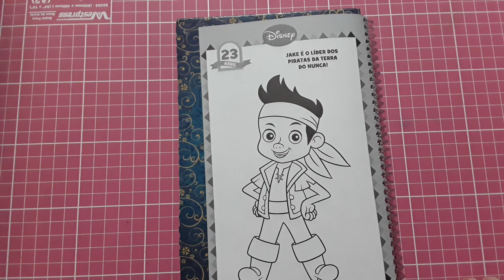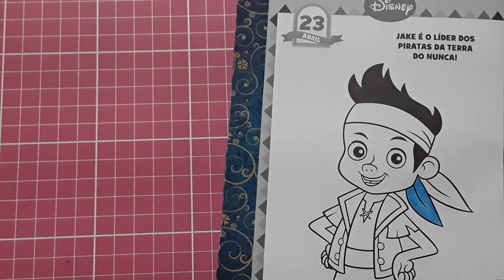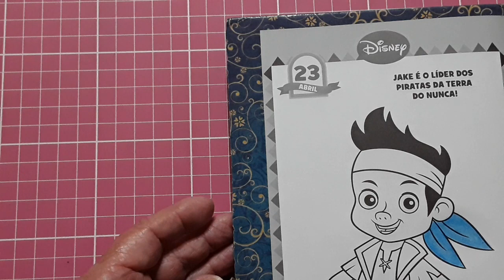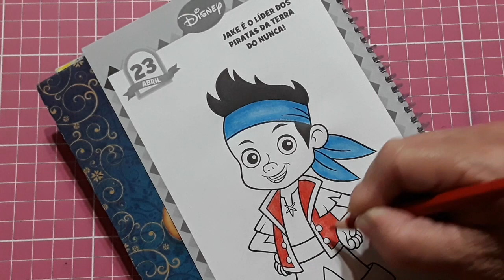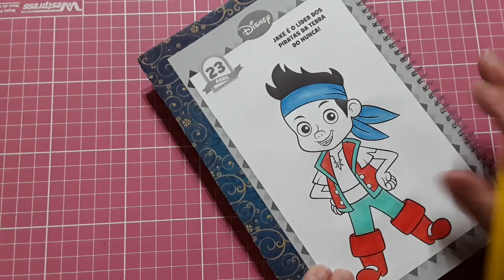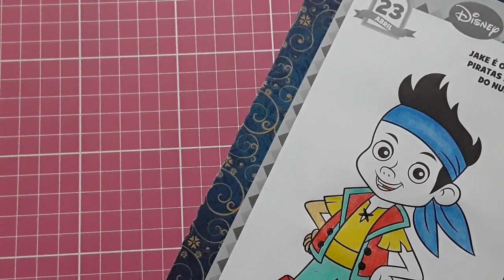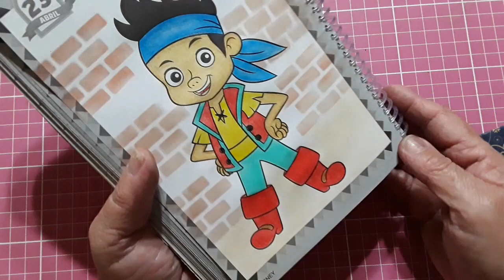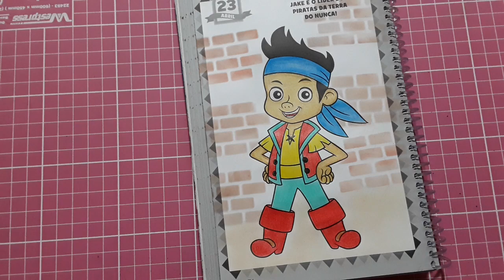Colorindo com Neo-Pen Compactor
Colorindo com Neo-Pen Compactor o livro disney 365